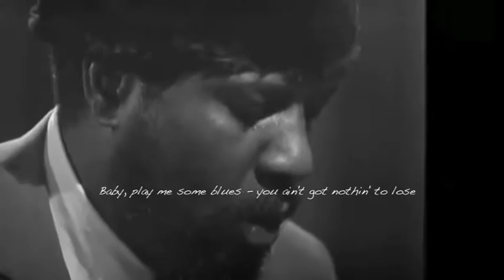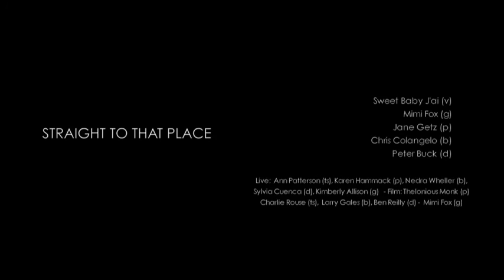Thelonious Monk meet Sweet Baby J'ai and go "Straight To That Place"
Title cut from Sweet Baby J'ai's latest release on SMG Records, Straight To That Place, featuring, Sweet Baby J'ai - vocals, Mimi Fox - guitar, Jane Getz - piano, Chris Colangelo - bass and Peter Buck -drums.  Music by Thelonious Monk - Lyrics by Sweet Baby J'ai.   Live: Sweet Baby J'ai with the Women in Jazz All-Stars at the Palm Springs Women's Jazz Festival, Ann Patterson (ts), Karen Hammack (p), Nedra Wheeler (b), Sylvia Cuenca (d), Kimberly Allison (g).   Film:  Thelonious Monk (p), Charlie Rouse (ts), Larry Gales (b), Ben Reilly (d) and Mimi Fox (g).